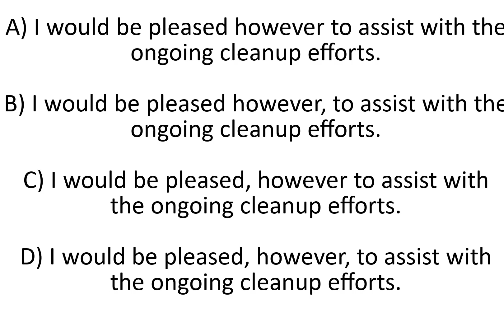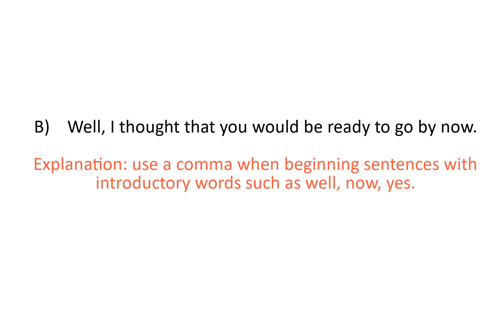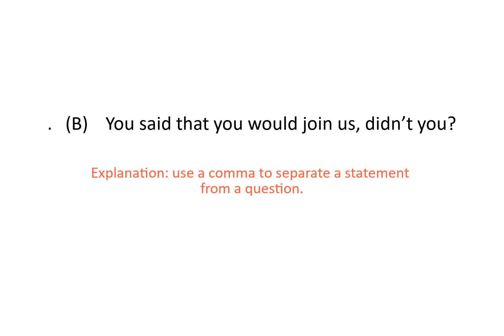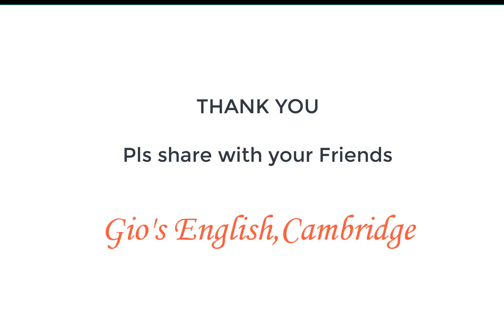Sentence correction Tricks & Tips | Gios English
Success Formula for Learning a Language

“ Attention  x Use x Passion = Success”

Learn English with Gio’s English

Do you like ENGLISH Tips? Of course, you do. We all love English. And we should use App to practice our English skills.

What better way to learn about App than by playing them. So let's play a few different App Modules to help you learn and improve your English skills.

Gio's GPE Method

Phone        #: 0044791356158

Follow On

Watch Related Videos On Facebook

Gio's English,
Topper street, Cambridge,
CB4 2EL,
United Kingdom

ENTREPRENEUR  -  AUTHOR  -BROADCASTER - ENGLISH COACH

Hi,
I’m the Founder of Gio's English, a Facebook page, with 70k subscribers and successful online course site where I help English learners with fluency.
Let me show you how to express yourself & impress others with your fluent English communication skills. I create short and fun Youtube and Facebook videos so that you can improve your English for FREE!

I don't think that you need to spend a lot of money to be able to learn a language.
The famous Gio's GPE Method (Grammar In Plain English) Developed in Cambridge

Experience & Background
Gio has over 20 years of teaching experience with  Masters degrees in  English ,Law  and Business

If you’re looking for the best online digital English lessons, try his E-Book, courses and our full premium program to help you learn English with confidence — you’re in the right place! It’s never been easier to learn with his practical, easy lessons you can study anywhere, anytime, independently. Use what you learn here to connect with other English speakers and have more opportunities in the English-speaking world!

To help his busy students, he decided to start recording short English lessons on video to help them become more confident speakers of English. This way they could study his digital multimedia English lessons from anywhere, anytime.